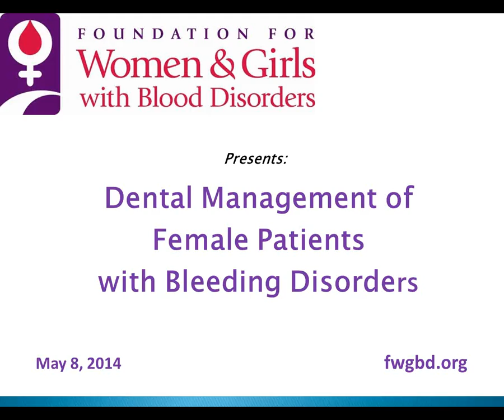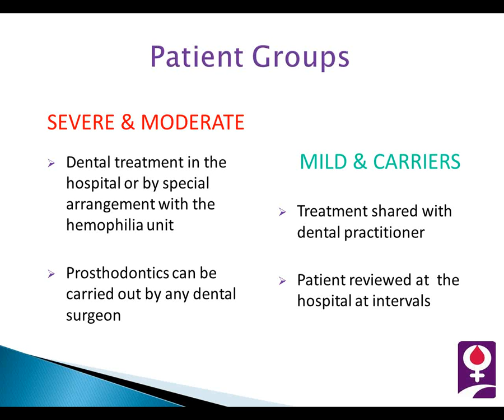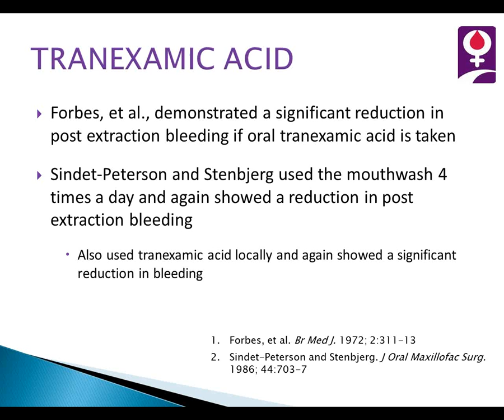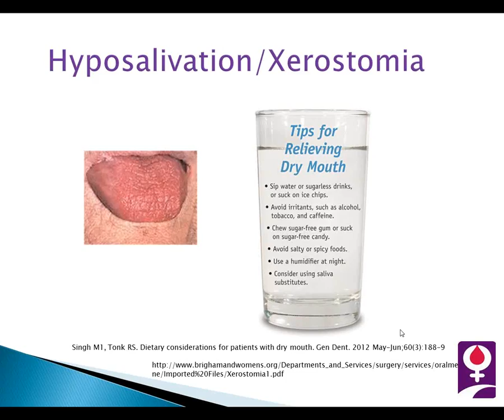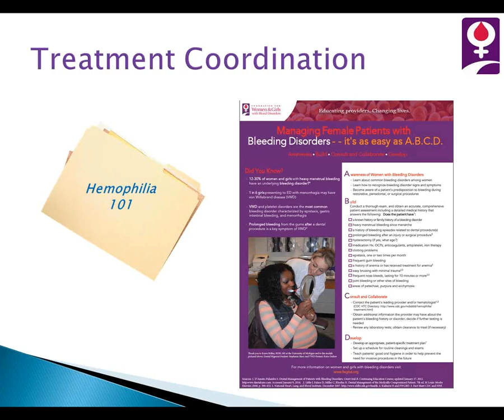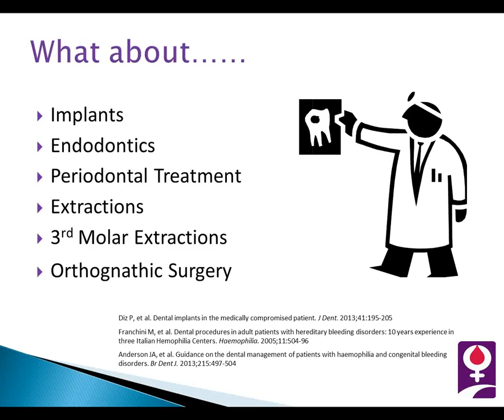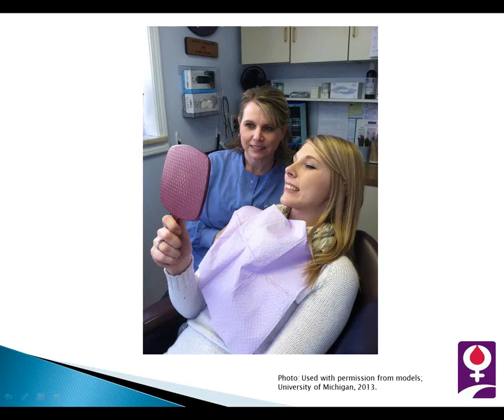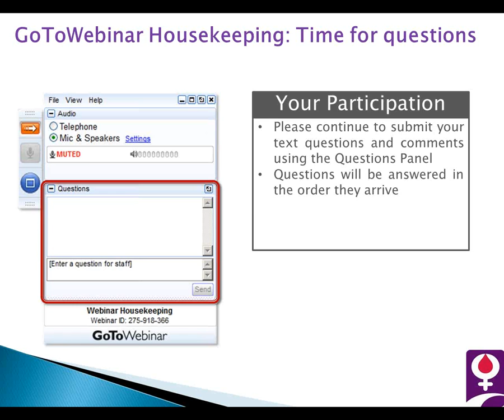Dental Management of Female Patients with Bleeding Disorders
Recorded version of webinar on the Dental Management of Female Patients with Bleeding Disorders

Presented by: Dr. Andrew K. Brewer and Karen Ridley, RDH